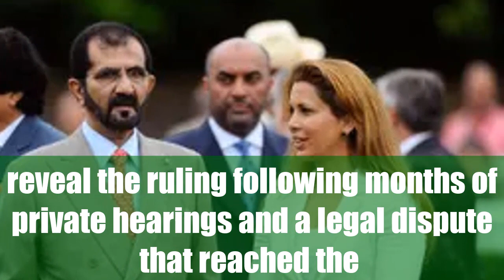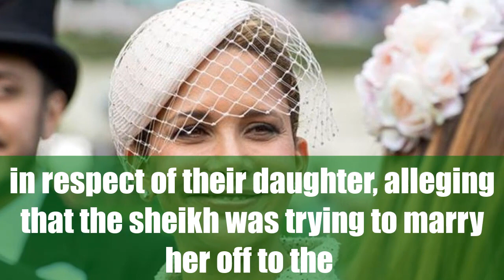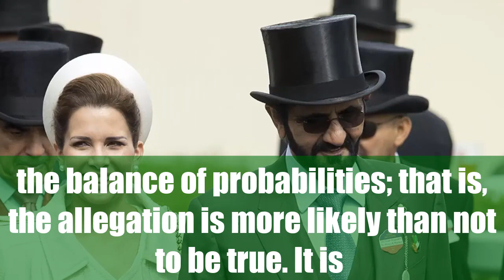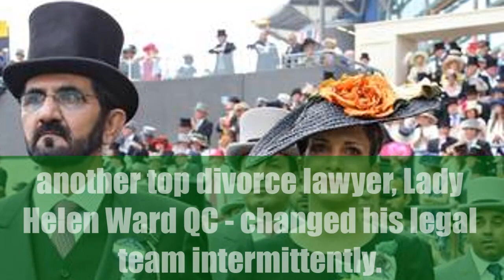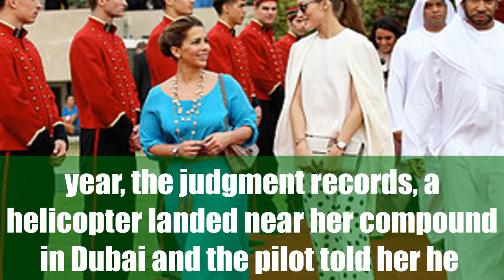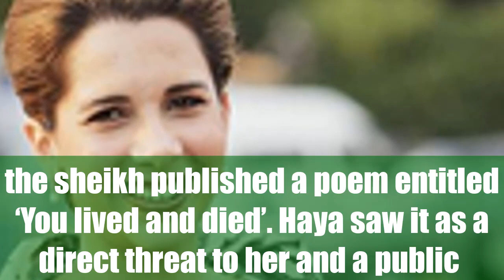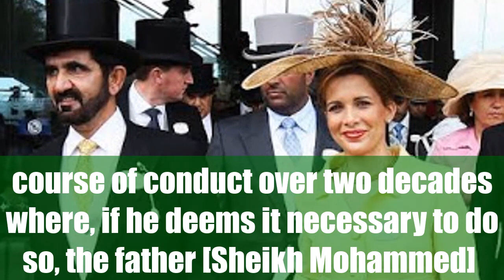Dubai ruler organised kidnapping of princess haya children, UK court rules.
The ruler of Dubai orchestrated the abductions two of his children – one from the streets of Cambridge – and subjected his youngest wife to a campaign of “intimidation”, a damning UK family court judgment has found.